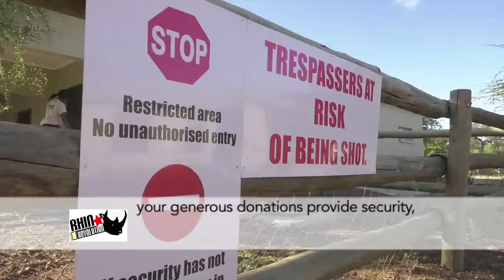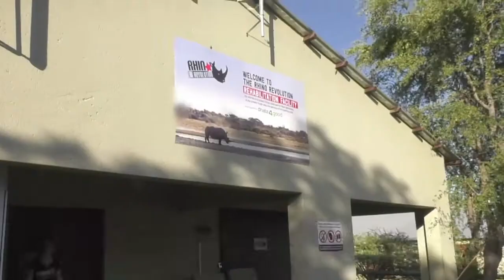RESCUE-REHABILITATE-RELEASE AT RHINO REVOLUTION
Rhino Revolution, a registered NPO, reaching out to the world for help with ensuring that our orphans can stay safe from poaching threats as we prepare them for Stage 2 and freedom.We need your support to move forwards with our urgent work to help to save rhinos from extinction.Our thanks to Phillip Hattingh for his donation of this film.